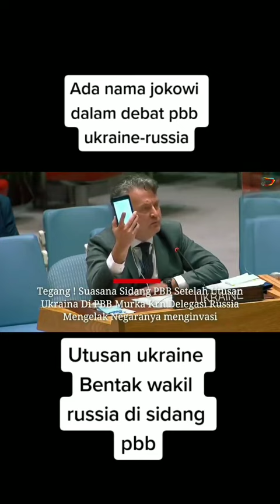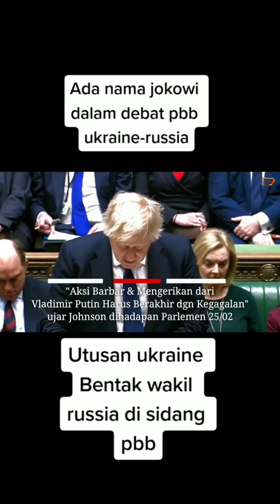Jokowi Disebut-sebut dalam Rapat PBB